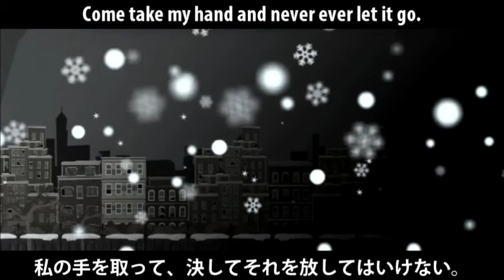All Caillou GX Anime Endings